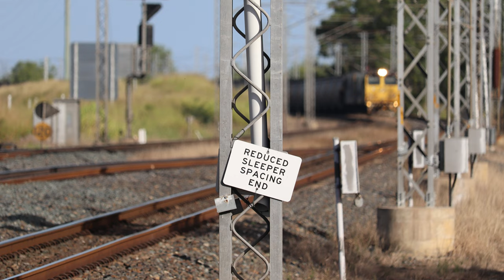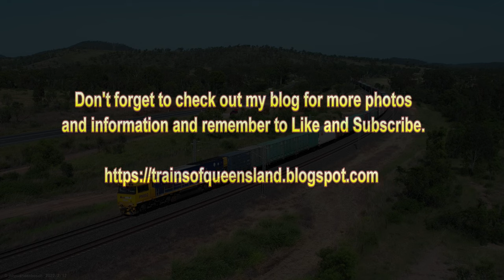Queensland Trains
Trains between Epala and Marmor in Queensland all filmed on 12/2/2022.